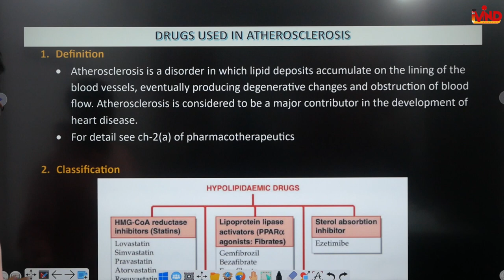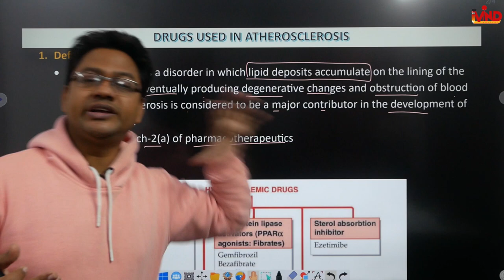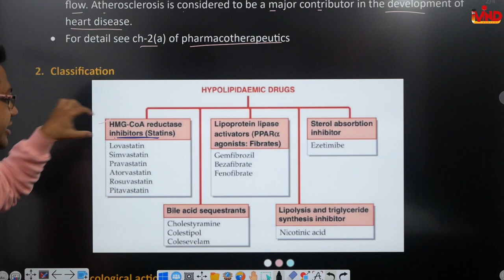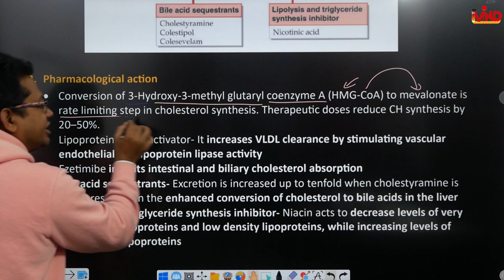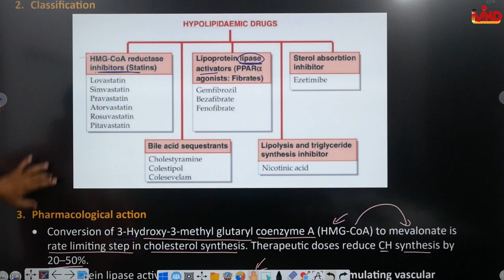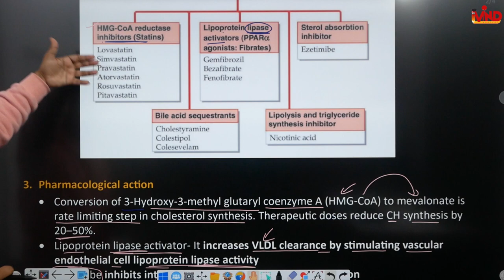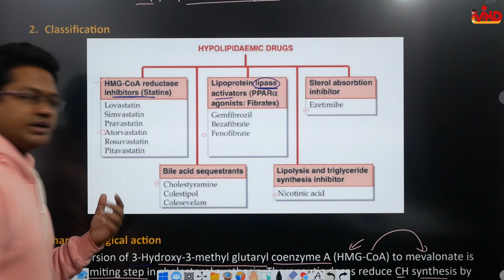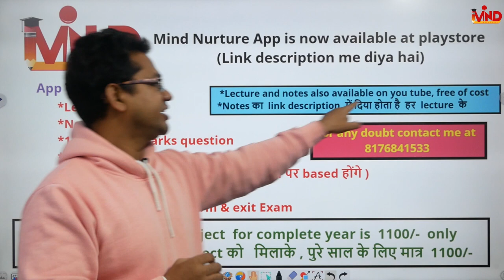Atherosclerosis | Ch-5 | L-4 | Pharmacology | Drugs acting on CVS | D.Pharm second year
Link for app...
Link for notes...